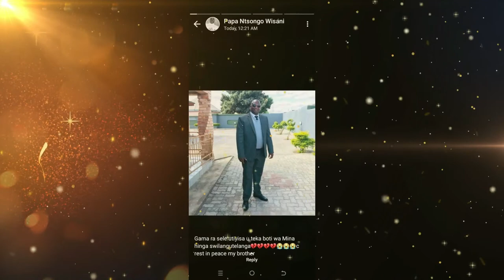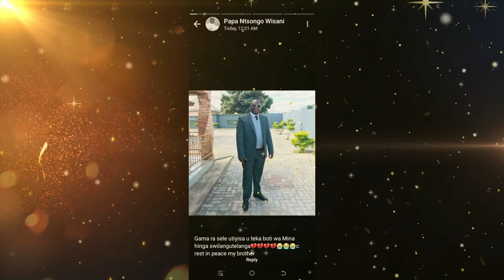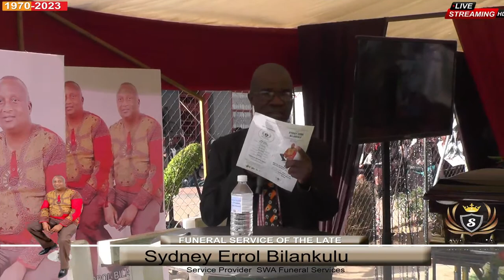In Loving Memory of the late Sydney Errol Bilankulu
Date : 04 November 2023
Place : Tiyani Magoro Village
Time : 06h00

Service Provider : Swa Funeral